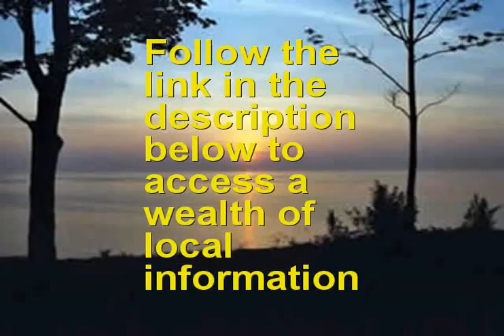Used RV near Bridgeville PA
is the place to go if you are seeking a Used RV near Bridgeville PA or close to Bridgeville PA. If you are looking for the best Used RV in Bridgeville PA than this Bridgeville PA Used RV video is for you. if you are seeking a Bridgeville PA Used RV in or around Bridgeville PA.